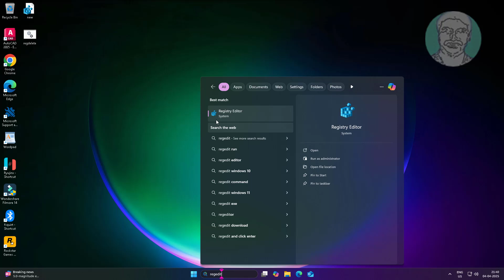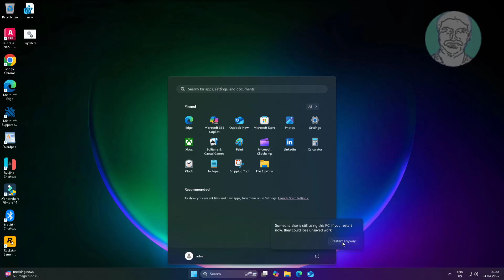How To Disable Acrylic Blur Effect On Windows 11 Login Screen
This Tutorial Helps to How To Disable Acrylic Blur Effect On Windows 11 Login Screen

00:00 Intro
00:10 Open Registry Editor
00:52 Create New DWord
01:17 Change Value Data
01:36 Closing